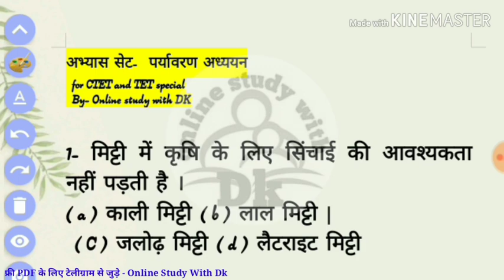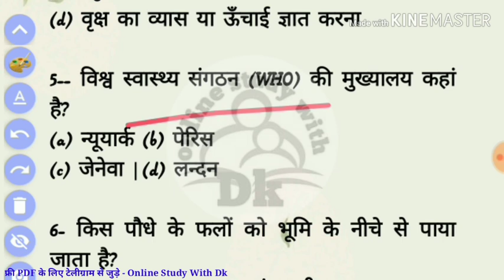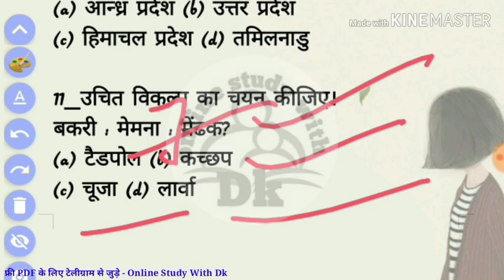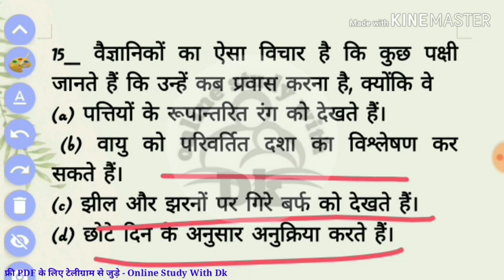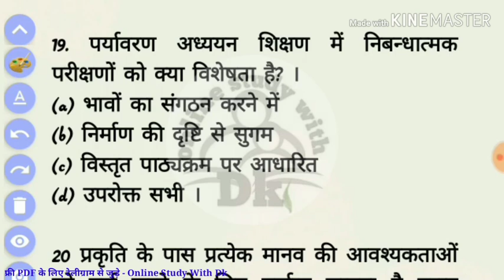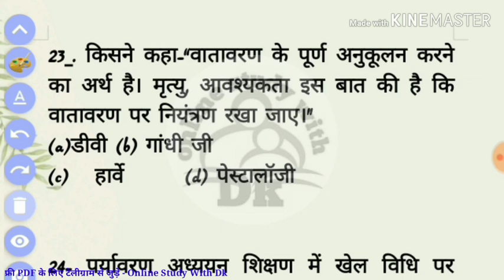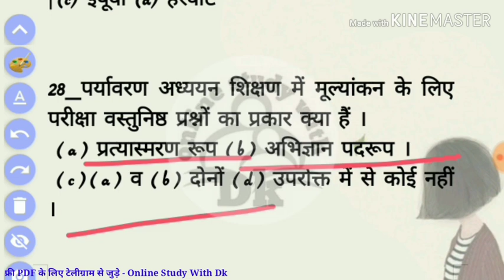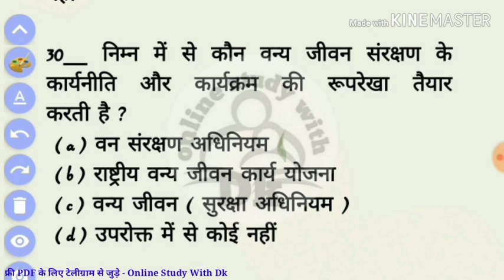CTET SPECIAL || पर्यावरण अध्ययन के 30 अति महत्वपूर्ण प्रश्न || प्रैक्टिस सेट - 14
Hello FRIENDS

17. बाल विकास एवं शिक्षा शास्त्र के SAMVIDHA, CTET & Any TET के सिलेबस के आधार पर प्रश्न

22.

# keep supporting
# keep smiling

Everywhere.